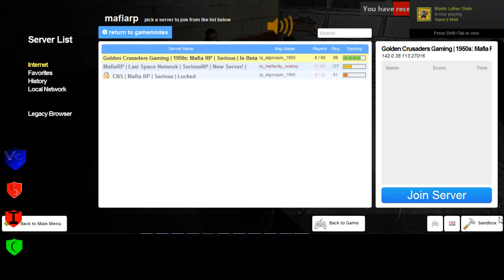Golden Crusader's 3 3 Sortanato RP